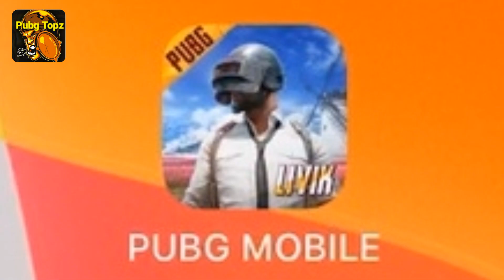مقاطع تحشيش ببجي مضحكة( يابو فاضل!!!! ) الحلقة (26).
مقاطع_ببجي _ميمز_مضحكة

تصميم فيديوهات مضحكة من ببجي موبايل باستخدام
مقاطع و اصوات ميمز مضحكة للتسلية والترفيه.

اسم الجهاز : آيباد 7

اسم برنامج المونتاج : cute cut pro